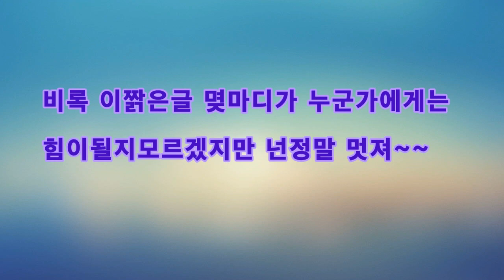2023 힘든당신을위로하는말 2023 Words to comfort you who are having a hard time.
안녕하세요골드님&시청자팬분반갑습니다미시카에요저의채널에방문해주셔서고맙습니다이번영상은바로2023힘든당신을위로하는말들입니다이번영상은제가위로가필요한이들을위해서만들어보았어요짥은글이지만보고있으면조금이나마위로가될것같아요영상속에나온말은랜선아빠이자피터님이해주신말이에요피터님의ASMR도보고있으면위로도되지만스트레스도풀려서너무좋더라고요그만큼좋은말씀인것같아서제가영상으로만든거에요짧은영상이지만잠시나마위로가되실꺼에요저의영상을보시고조금이나마힘이되시길바래요그럼편하고재밌게시청해주세요고맙습니다저의영상이재미있으셨다면구독&좋아요&알림설정을하셔서새로운비디오를시청하세요저의또다른채널인카카오TV Misika(미시카ASMR)채널도많이방문해주시고시청해주세요저의랜선아빠이신한국아빠피터님을소개할께요현재이분은DadASMR(아빠ASMR)과다양한분야를하고계세요ASMR이란백색소음으로자율감각쾌락반응으로뇌를편안하게해주고심리적으로안정을주는소리에요예를들어물소리&바람소리가대표적이
에요유튜브PETER아저씨의옥탑방ASMR을검색하셔서영상을보시고재미있으시다면구독을눌러주시고알림설정도해주세요감사합니다네이버TV방송인문정호
Hello, Gold and viewers. Nice to meet you.It's Missica. Thank you for visiting my channel.This video is about words that comfort you who are having a hard time in 2023.I made this video for those who need comfort.It's a small piece of writing, but I think it'll comfort you if you look at it.The words in the video are from your online dad and Peter.It's comforting to watch Peter's ASMR, but it relieves my stress and it's so nice.That's why I made a video because I thought it was a good word. It's a short video, but it'll comfort you for a while.I hope you can cheer me up after watching my video.Then please enjoy the show comfortably.Thank you. If you enjoyed my video, please subscribe and like.& set notification settings to watch new videoPlease visit and watch my other channel, Kakao TV Misika (Misika ASMR).Let me introduce my online father, Korean father Peter.This person is currently working in various fields with Dad ASMR.ASMR is a sound that makes the brain comfortable and psychologically stable through an autonomous sensory pleasure reaction with white noise.For example, the sound of water and wind is typical.Please search YouTube PETER's rooftop room ASMR, watch the video, and if it's fun, please subscribe and set notification settings.Thank you, NAVER TV broadcaster Moon Jung-ho On TikTok, please support and follow Peter ASMR.